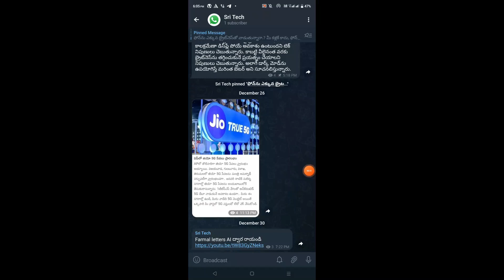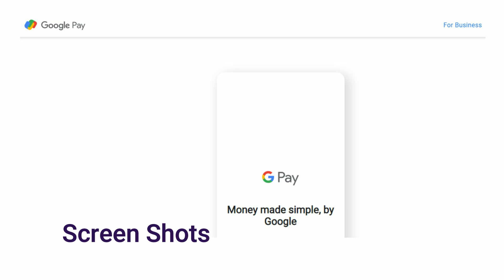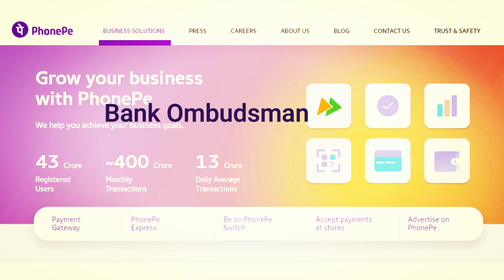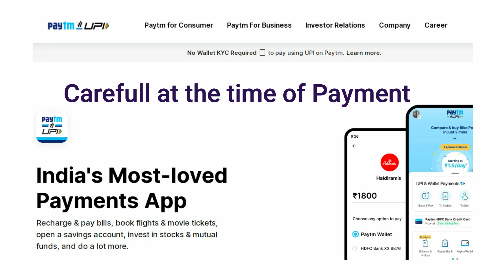Phonepe లో డబ్బులు ఒకరికి కాకుండ మరొకరికి పంపితే | Phonepe money Transfer to other person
Join Us What’s App Group

Phonepe, GPay,Paytm Money Transfer to Other Bank Account